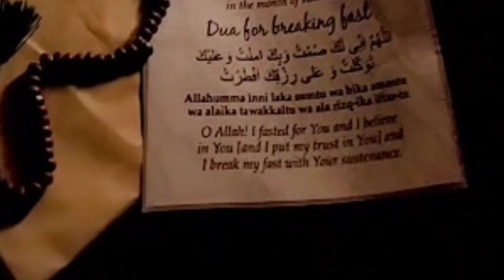Carmel Sweet Yogurt For Sahri | ramdan_special recipe | Methi Dahi